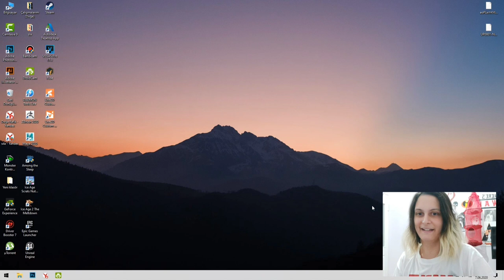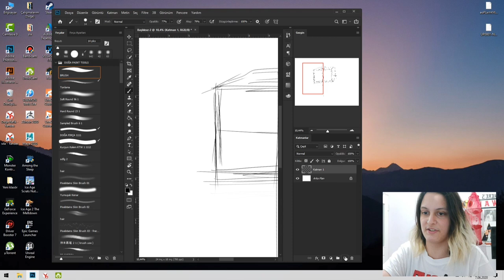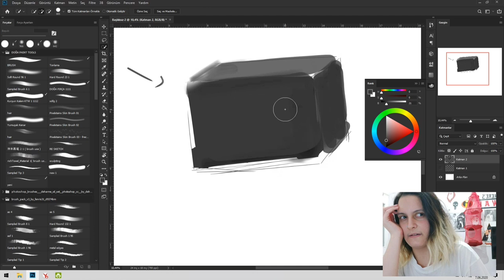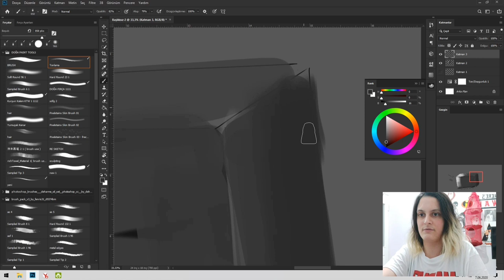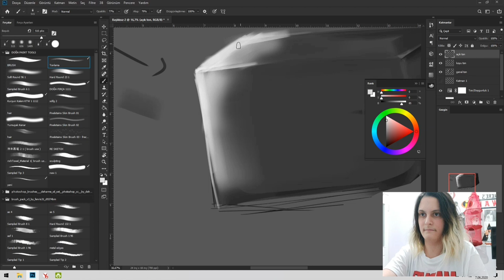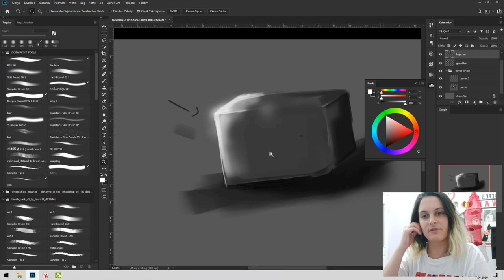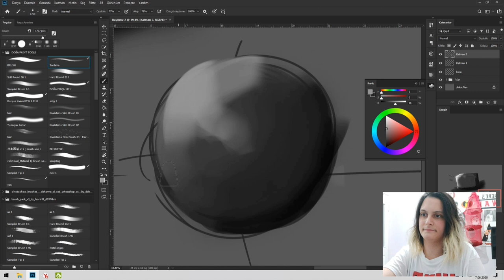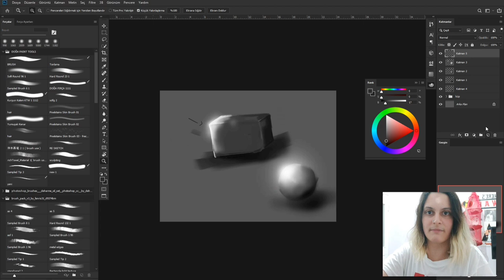"IŞIK-GÖLGE" Dijital Çizim Dersleri: 2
Merhaba! Bu yeni videoda uzun zamandır düşündüğüm sonunda ise çekmeye karar verdiğim dijital art ile ilgili bilgilerimi aktarmaya çalışacağım. Umarım beğenirsiniz.

dijital art
dijital çizim
dijital sanat
eğitim
dijital eğitim
photoshop dersleri
photoshop tutorial
oc
orjinal karakter
nasıl çizilir
karakter